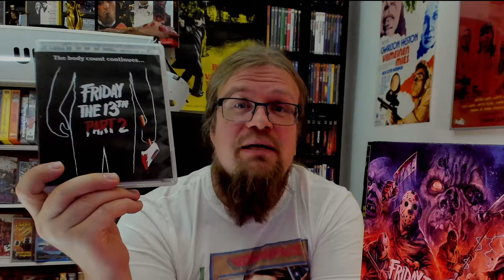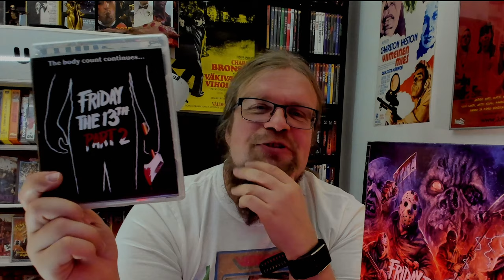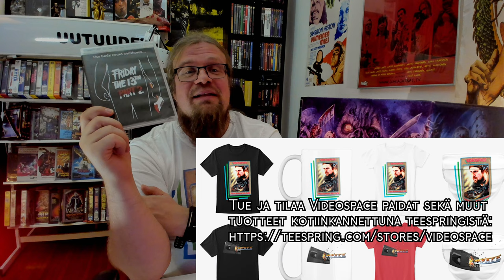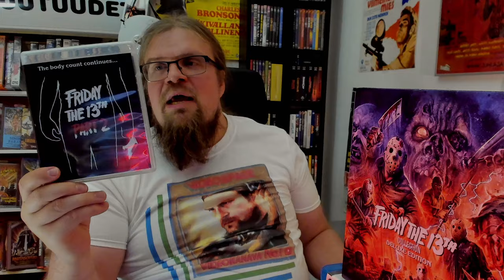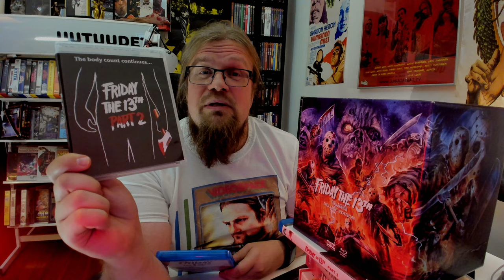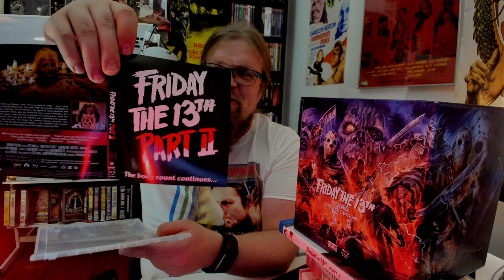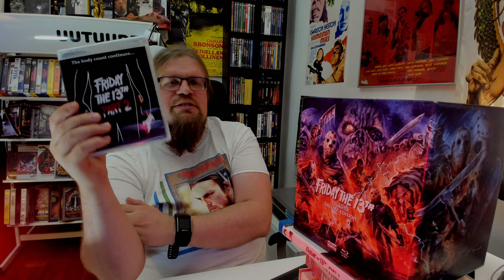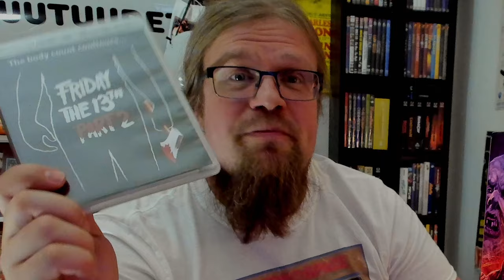Friday the 13th Part 2 (1981)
Friday the 13th Part II Ohjaus: Steve Miner. Pääosissa: Amy Steel, John Furey, Adrienne King, Kirsten Baker, Stuart Charno

Tue videospacea ja hanki upea boxi Amazonista alla olevasta linkistä:

00:00 Perjantai 13. maratooni
00:44 Friday the 13th Part II (1980)
10:10 Blu-Ray Shout! Factory
15:17 Uncut clips